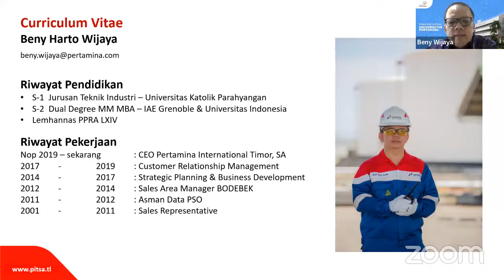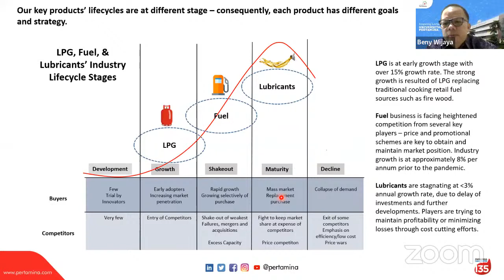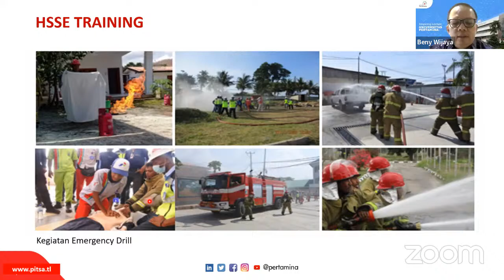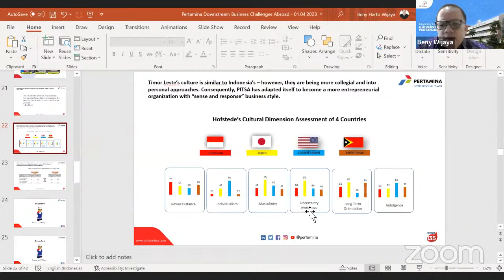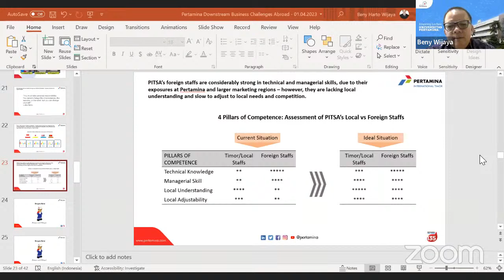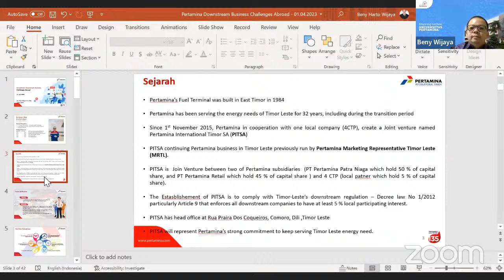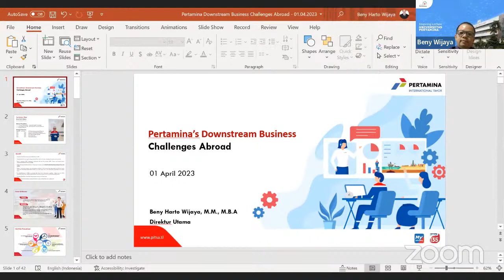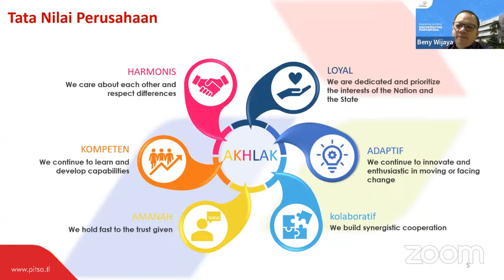Inspiring Lecture: Pertamina's Downstream Business Challenges Abroad